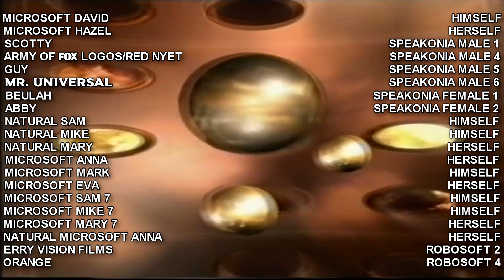NBN Television Ident Bloopers #1: Y AnUtHeR OnE?! (SERIES OPENER)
wHy HaS tHiS bEcOmE a ReAlItY tB404 StArTs 3 nEw Lb SeRiEs's ThIs Is ThE EnD oF tHe WoRlD aS wE kNoW iT aAaAaAaAaAaAaAaAaAaAaAaA-

Ahem... Welcome to NBN Television Ident Bloopers, the 3rd & final series to hit the tubes. In this installment, it's bloopers until 2 scary logos come in & invade our privacy. Nothing random, nothing chaotic.

(until I get everything done I'm spicing things up, heh heh heh heh ):))

Thunderbirds404 is the home of hit shows like Channel 9 Ident Bloopers,The Courtroom Of Randomness, Super Windows Errors, Thunderbird Shorts, and many more that are possibly non logo related.

We own the rights to NBN, and the logos, CRELB/C9IB,WWE/SWE, Thunderbird Shorts, The Courtroom of Randomness, and all related titles, logos are trademarks of NBN Corporation.

Classified M. Recommended for viewing by Mature Audiences